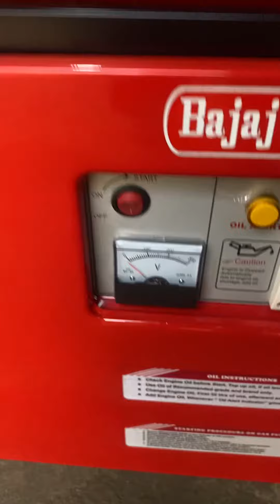7 KVA PETROL GENERATOR SET AVAILABLE DELHIWALA ABDULLAH